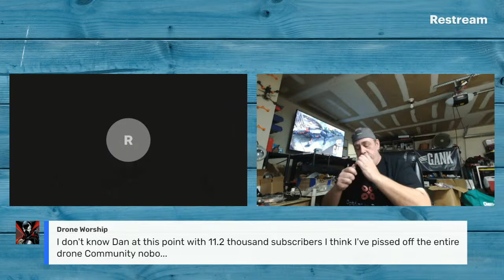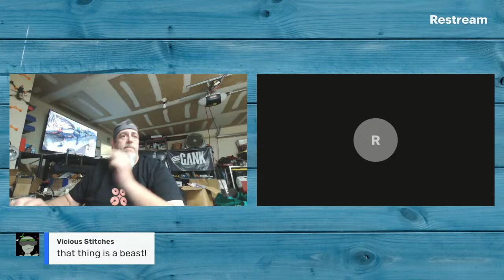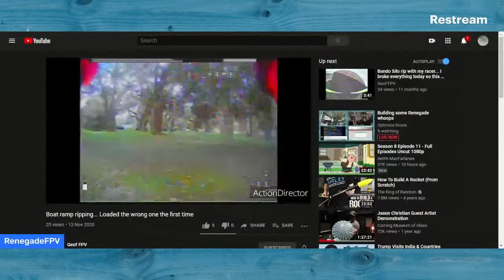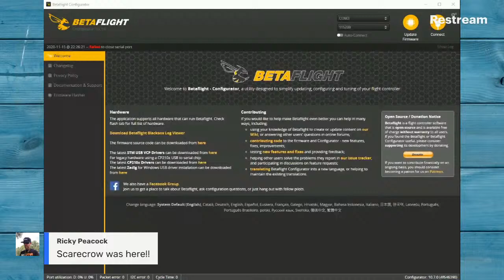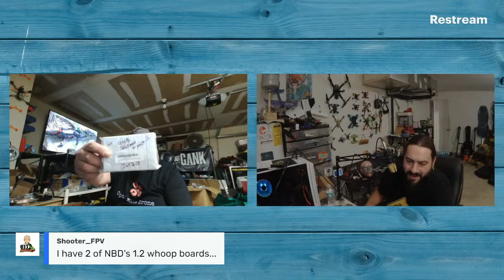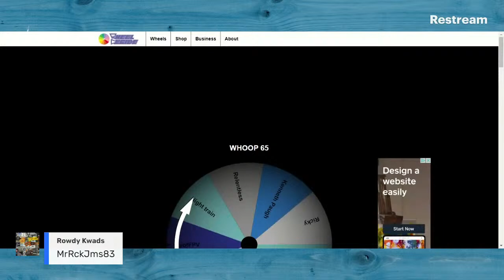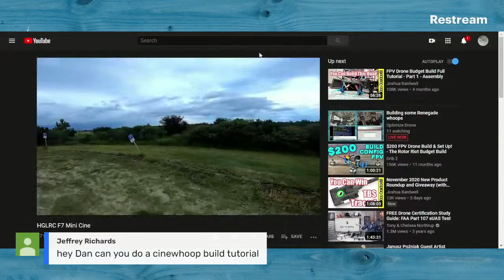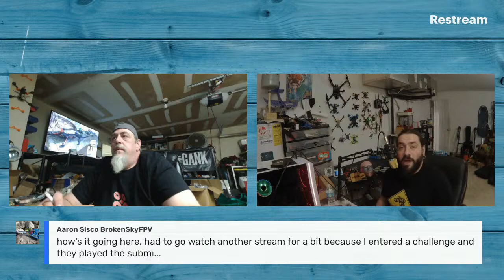Building some Renegade whoops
Matt and I are chillin and talking about Whoop setup and Stuff and things!
Not sure if any giveaway w2ill be happening tonight but there will be a few good announcements